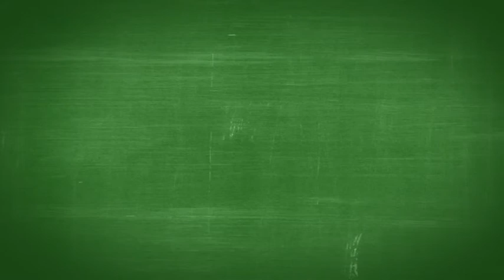Футаж "Детский садик"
Анимированная заставка "Детский садик". На зелёный фон падают разноцветные кляксы краски и затем появляется жёлтая надпись.